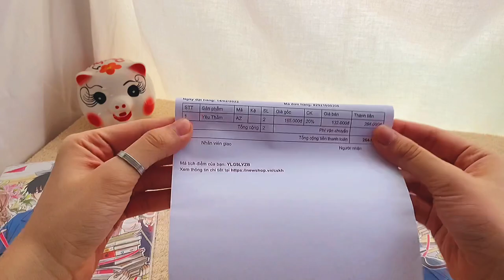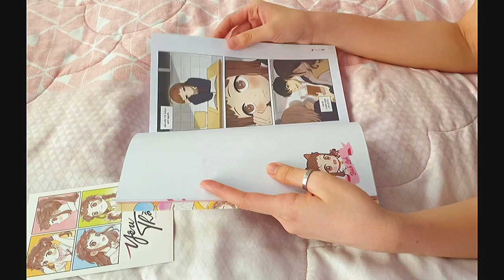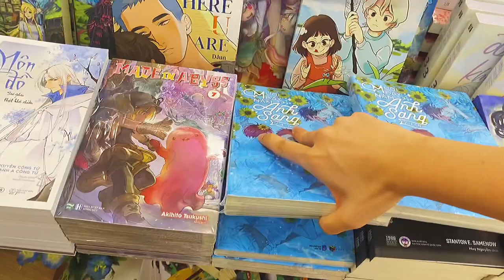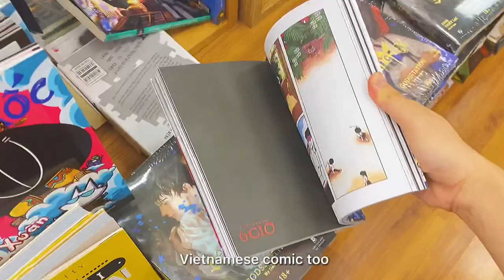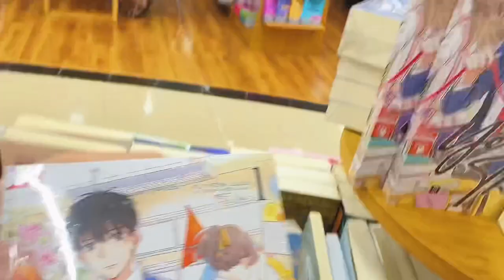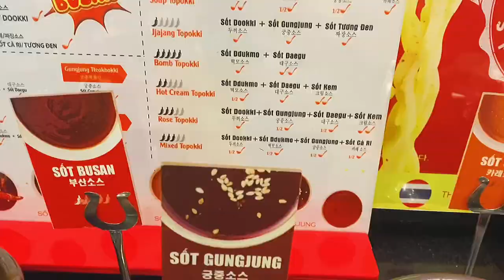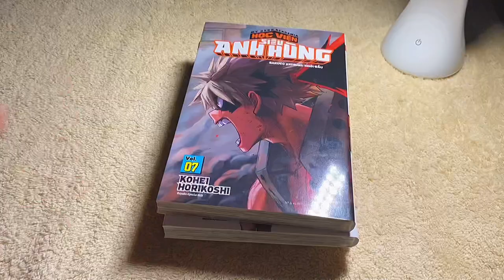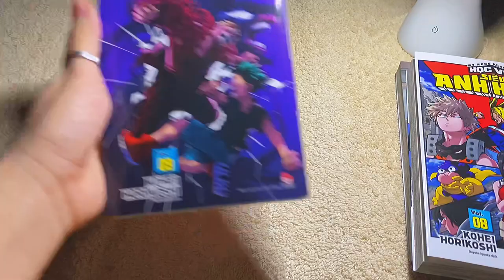🎬✨| Vlog 06: Unboxing manga & manhua, manga shopping 🛍 , manga haul, cinema 🎞, Dookki 🍘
Hello, welcome and welcome back 😉✨

How are you these days? ✨Hope you are always healthy and full of energy 💪🏻🔥

I still haven't returned to school, so I still have time to edit videos for you to watch.

Have a nice day and good luck 🍀
Westo 💕

Here are the time stamps:
0:00 - Intro
0:14 - Unboxing manhua & reading
02:27 - Shopping mall - manga shopping
06:05 - Cinema
07:47 - Dookki
09:02 - Mini manga haul

Music 🎶
Polaroid love by Enhypen
Starry Attic

Tksm ~

Tags unboxing manga mangahaul minimangahaul mangashopping shoppingmall aesthetic video

© Bản quyền thuộc về M-Westo
© Copyright by M-Westo ☞ Do not Reup